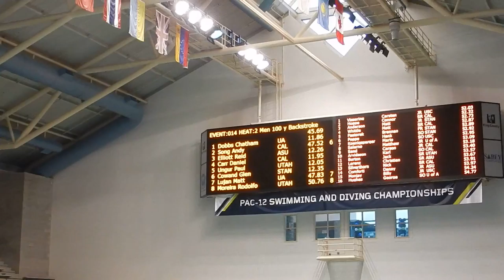Paul 100 back prelims - Pac-12s (3/2/18)